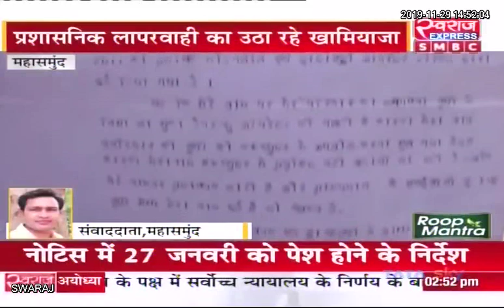Mahasamund: शासकीय योजनाओं से वंचित हुआ पीड़ित परिवार, 9 सालों से लगा रहे कार्यालयों के चक्कर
Mahasamund News: शासकीय योजनाओं से वंचित हुआ पीड़ित परिवार, 9 सालों से लगा रहे कार्यालयों के चक्कर
Indian National Congress - Chhattisgarh T. S. BABA CMO Chhattisgarh Vinod Sevan Lal Chandrakar Mahasamund Police Chhattisgarh Rekhraaz Sahu